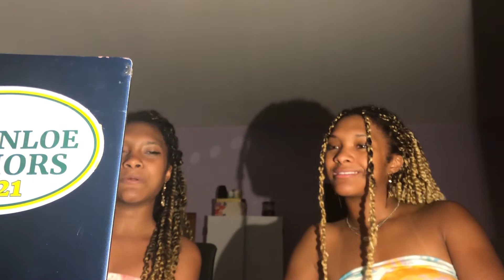Our Top OTP's 💍 OTPs you NEED to watch in 2021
These are are top OTPs of 2021💍

Which of the OTPs mentioned is your fave?